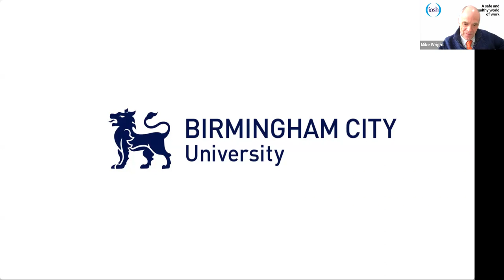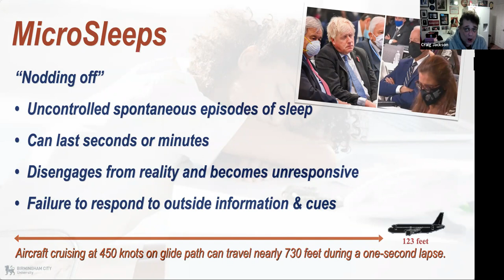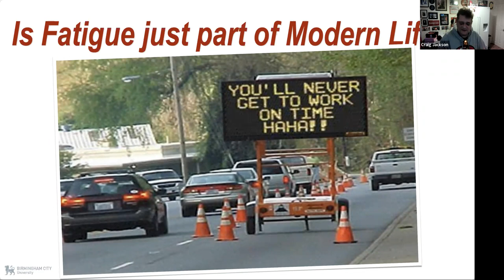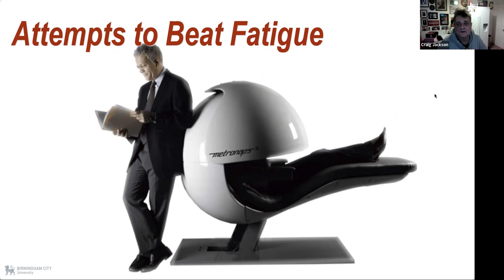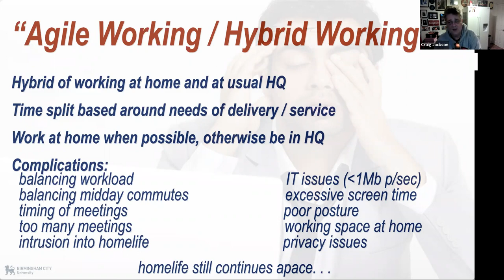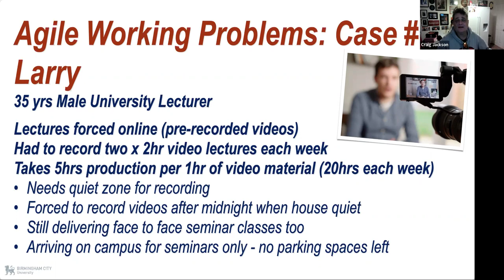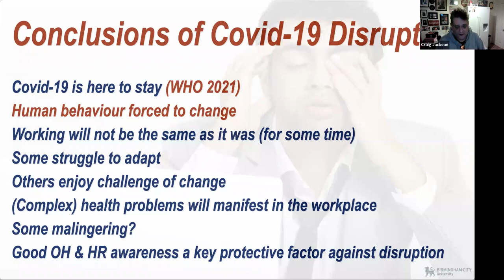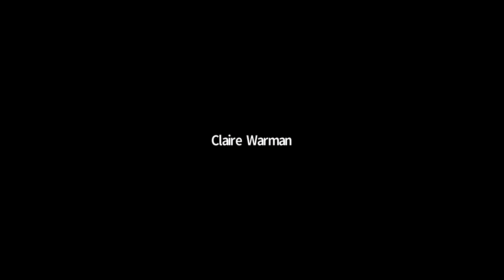Worker fatigue following Covid lockdown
Midlands Branch - 02 December 2021
Presenter: Professor, Craig Jackson: Birmingham University